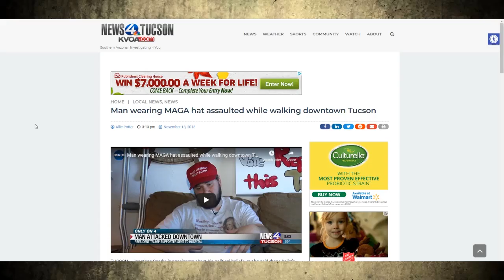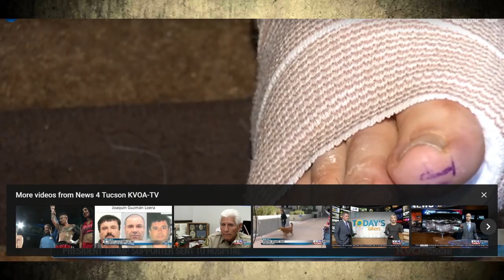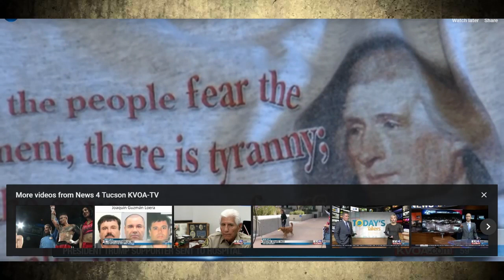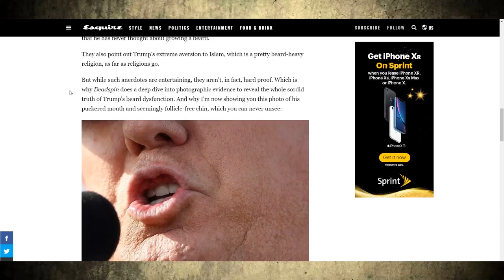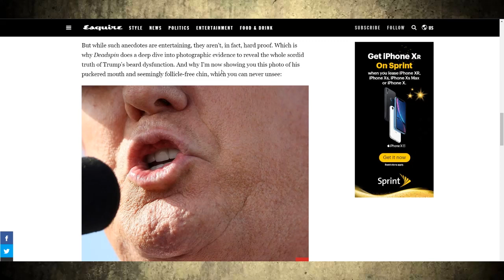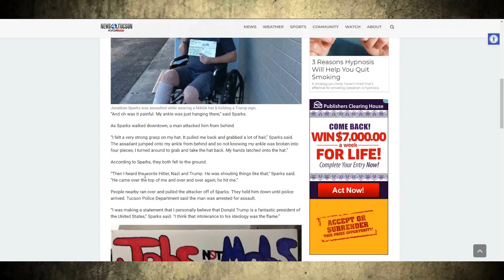Man Assaulted for Wearing MAGA Hat, and Trump as Lex Luthor?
Behold, social media links!